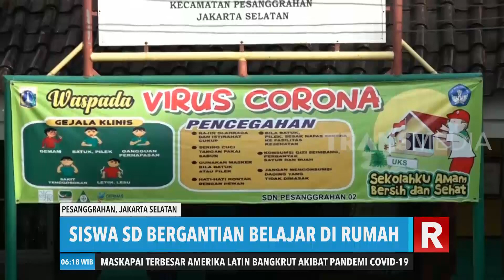Persiapan "New Normal"Untuk Sekolah | REDAKSI PAGI (28/05/20)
REDAKSI PAGI
Kamis, 28 Mei 2020